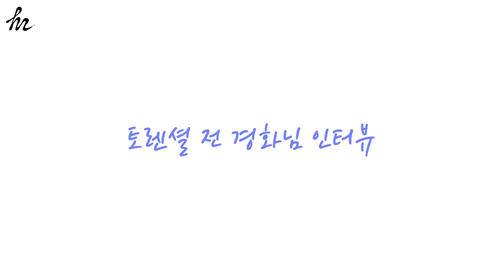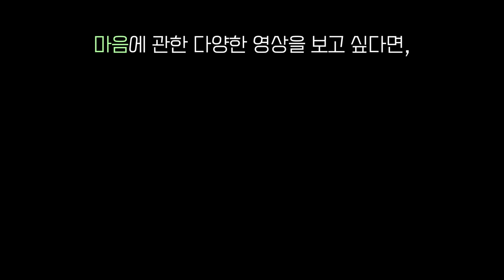경화아가의 토렌셜 이야기